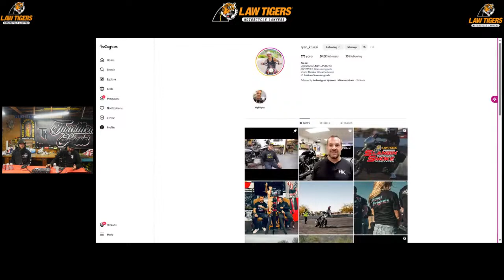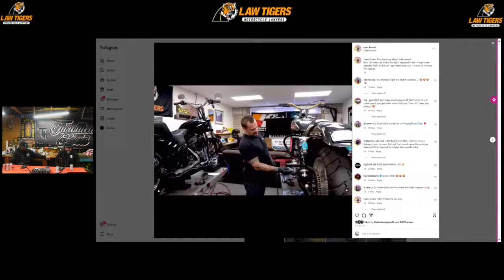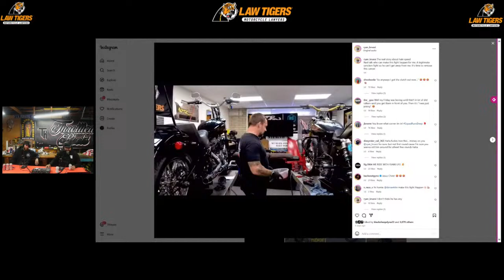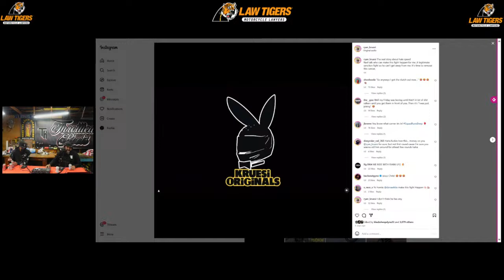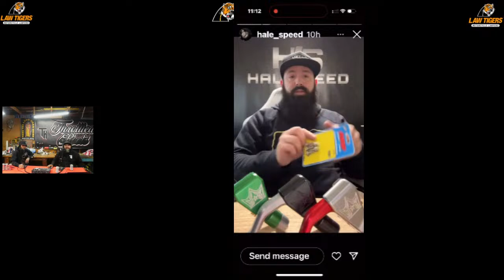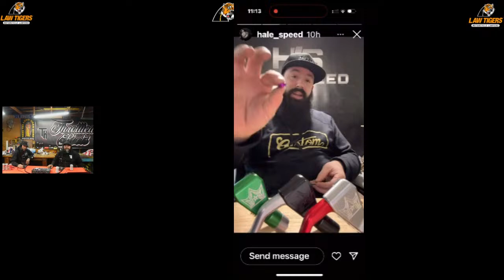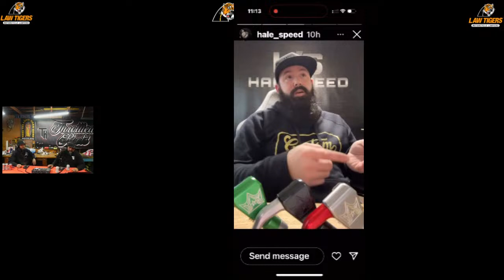The Call Out | Hale Speed and Ryan Kruesi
If you keep up with the Harley scene through the eyes of Instagram, you will know there is some shit talking going around between Hale Speed and Kruesi Originals.  We don't play favorites around here and we talk about the hot topics within the industry.  We have a few things that we want to say and we want to hear from you in the comments as well.